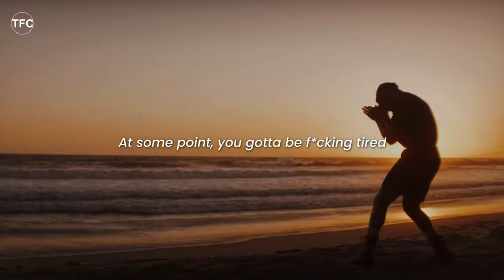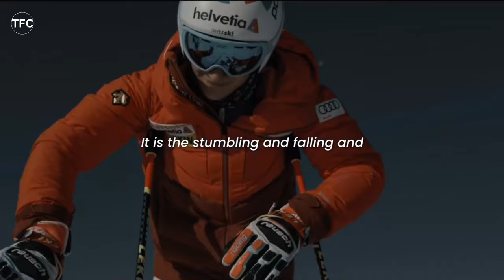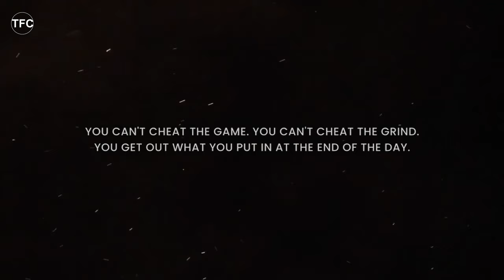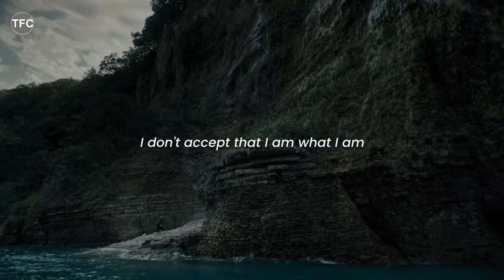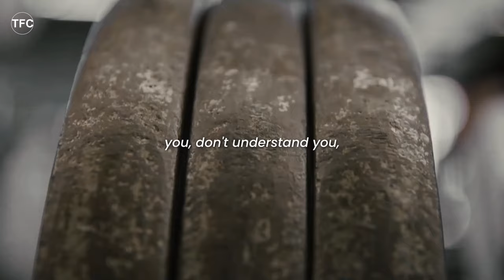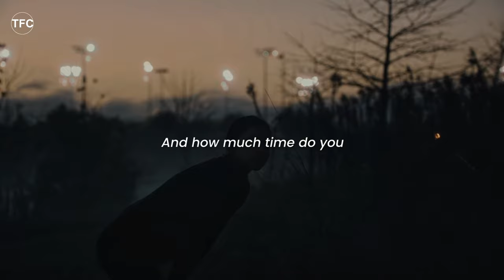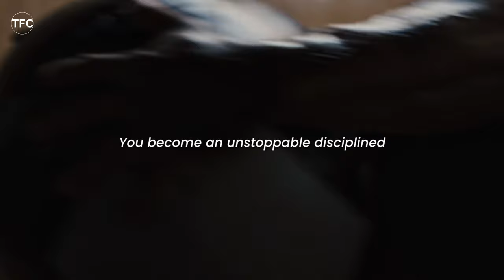KEEP GRINDING | Powerful Grind Motivation Speech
Don't let the setbacks stop you. Ignite your inner fire with this explosive keep grinding powerful motivational compilation of motivational speeches designed to get you back up and GRINDING!

This video by The Factstory Company is your one-stop shop for reigniting your drive and achieving your goals. We've curated powerful messages from successful entrepreneurs, athletes, and inspirational figures to deliver a relentless dose of "get up and grind" motivation.

Heart-pounding speeches that will challenge your self-doubt and push you to new heights.
Powerful mantras to keep you focused and determined throughout your journey.
Real-life success stories that prove anything is possible with hard work and perseverance.
A renewed sense of purpose to tackle any obstacle that comes your way.
This motivational video is more than just words; it's a call to action. It's a reminder that success comes to those who never give up, who embrace the grind, and who relentlessly pursue their dreams.

So, are you ready to unleash your inner beast and achieve greatness? Press play, get inspired, and get GRINDING!

Unleash the power within and embrace the relentless drive towards success with our latest motivational masterpiece, "Keep Grinding Motivation Speech." In this transformative video, we delve into the essence of perseverance, determination, and unwavering commitment to your goals.

Embark on a journey of self-discovery as we unravel the core principles of the grind mentality. Our motivational speech ignites the spark within, urging you to push beyond limitations and embrace the challenges that pave the path to greatness. From the momentous highs to the daunting lows, discover how to channel every setback into fuel for your relentless pursuit of excellence.

Delve into the depths of the grind with captivating narratives and profound insights that resonate with every seeker of success. Explore the art of resilience and grit as we navigate through the trials and tribulations inherent in the pursuit of greatness. With each word spoken, feel the surge of inspiration propelling you towards your aspirations with unwavering resolve.

Embrace the grind as more than a mere journey; it's a way of life—a testament to the indomitable spirit that refuses to yield in the face of adversity. Experience the transformative power of persistence as we redefine the boundaries of possibility and shatter preconceived limitations.

Join us as we unravel the secrets to mastering the grind mentality and unleash your full potential upon the world. Let "Keep Grinding Motivation Speech" be your guiding light in the darkest of moments, illuminating the path towards your dreams with unwavering clarity and purpose.

In a world fraught with uncertainty, one truth remains unwavering—the power of the grind. Embrace the journey, defy the odds, and emerge victorious against all odds. This is your moment to rise above, to transcend the ordinary, and embrace the extraordinary. Keep grinding, keep believing, and watch as the world unfolds before you in all its boundless glory.

►SPEAKERS
Inky Johnson
Eric Thomas
Terry Crews
Tiger Woods
David Goggins
Ray Lewis
Jocko Willink
Andy Frisella
Walter Bond
Steve Harvey
Dwayne Johnson
Sylevester Stallone

- CHAPTERS -

00:00 Introduction
00:31 Play it angry
01:00 No more excuses
01:30 Make a plan and execute the plan
02:02 There is no perfect time, start now
02:33 Start changing your attitude
03:01 Go out there and put in the work
03:31 It is the struggling
04:02 Become an unstoppable beast
04:33 Keep going keep grinding
05:03 Wake up and get the oppurtunity to work
05:35 Find that 1 percent
06:03 Don't accept to be weak
06:32 Get back up each day
07:03 Push yourself when no  one is arround
07:33 You grind no matter what
08:05 Keep on fighting
08:32 Without execution  dreams are nothing
09:05 Don't waste time
09:36 Max out and create a   go get some
10:06 Execute and win
10:36 Never stop grinding
11:07   Be consistent on your goal
11:49 The attitude you have to have is never give up